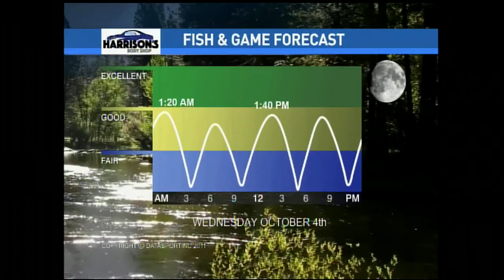Potential Tropical Wave Update 10/4/17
A tropical depression could develop over the next two days (70% chance; 80% over 5 days) just off the coast of Costa Rica. Here is the latest potential track and if/when it could become a tropical storm.